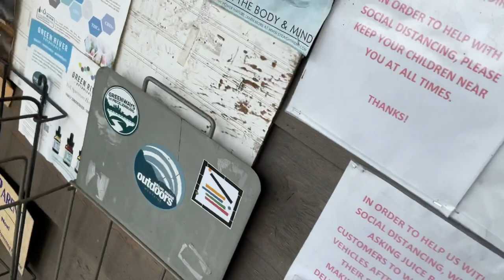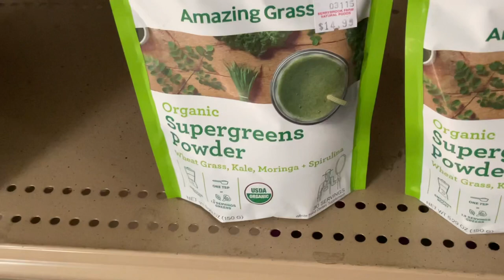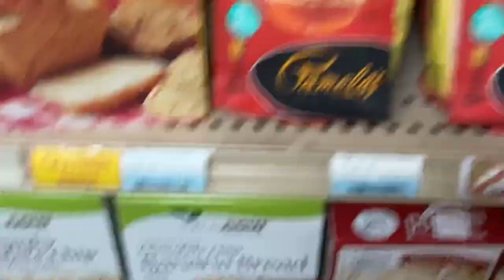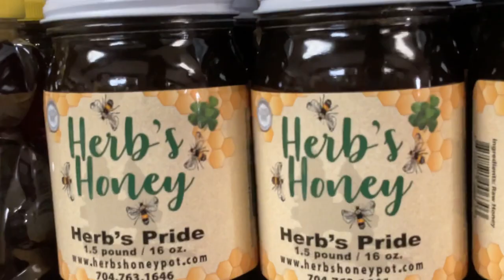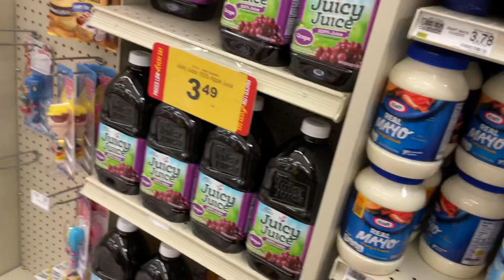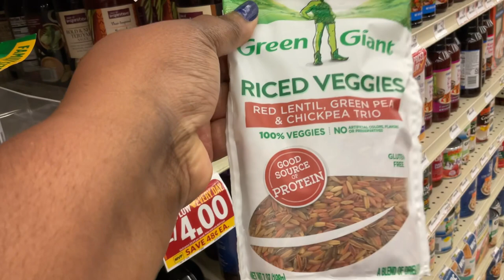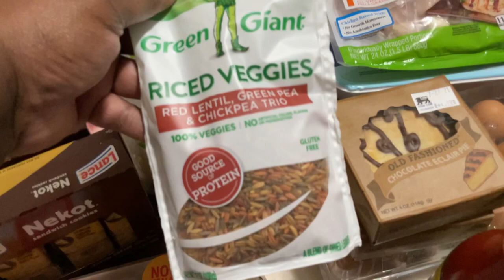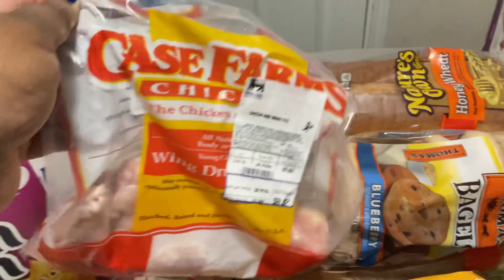Grocery Haul + Trip to Berrybrook Farm - the Best of Both Worlds!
Today we took our first trip to Berrybrook Farm! I pronounced the name several times in the video wrong LOL! I must say that I love the products that they have in the store. I will go back and visit again and do another haul.

FOR ALL THOSE INQUIRING ABOUT burnthefat MOVEMENT EXERCISE TOOLS Links are here⤵

EXERCISE EQUIPEMNT USED IN PREVIOUS VIDEOS:

SWEAT JACKET
BODY GYM
GYMB RESISTANCE BANDS:

to get discounts on your YOUTUBE CHANNEL. It's a great way to get your channel seen and to help your YouTube Channel to grow!!